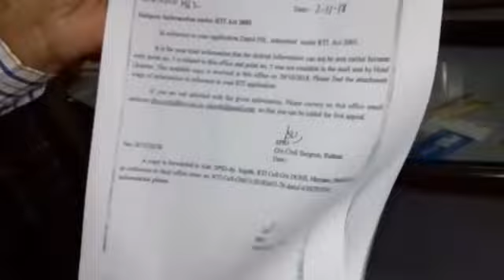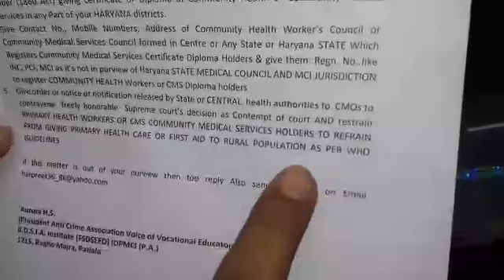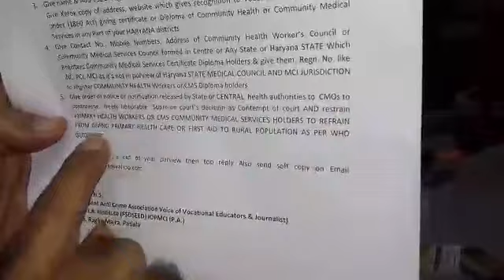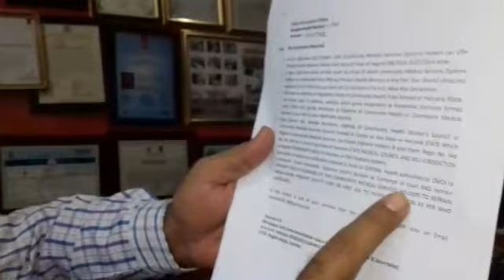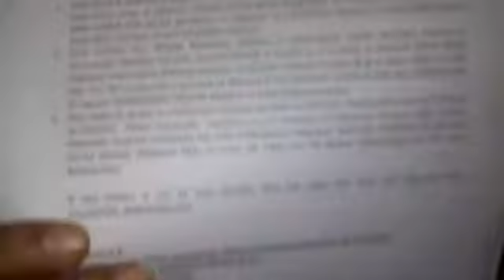HARYANA HAS NO NOTIFICATION AGANIST CMS ED..RTI..9872468540